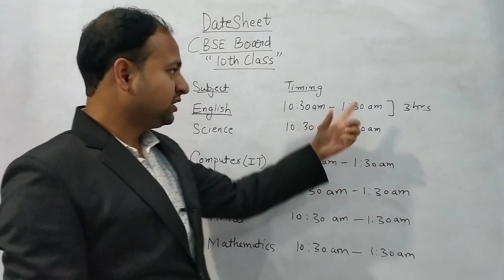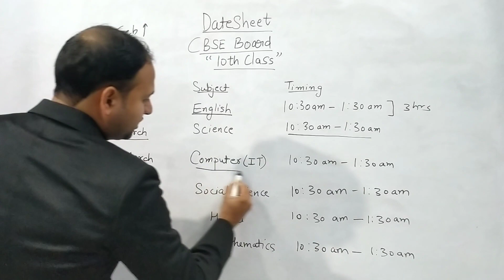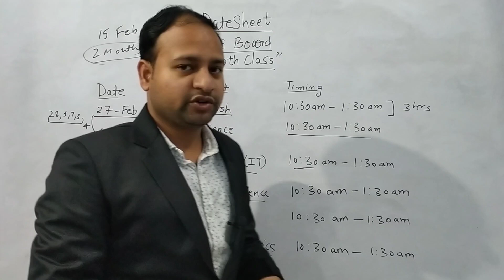Date Sheet Announced | CBSE Board | 10th Class | ALL THE BEST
Hi,

Date Sheet Announced for CBSE Board:-

27th Feb - English
4th March - Science
13th March - Computer
15th March - Social Science
17th March - Hindi
21st March - Mathematics

This video is useful for 9th and 10th class of students.

To join our coaching Institute, Whatsapp No. .8126222137